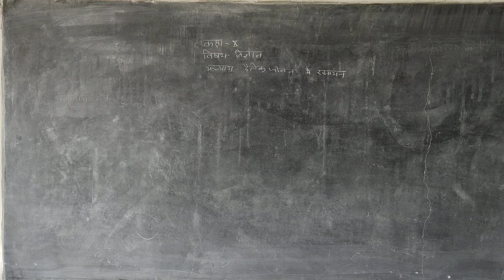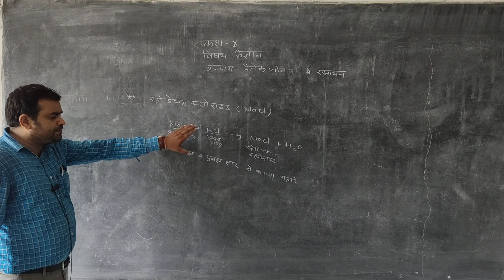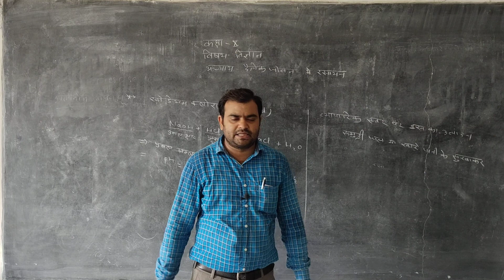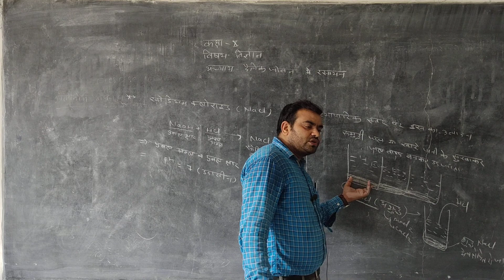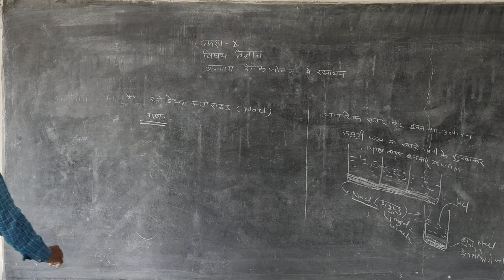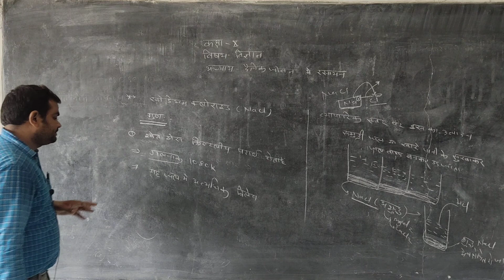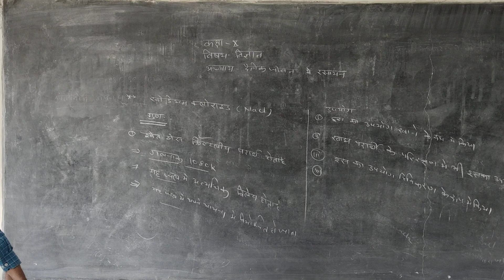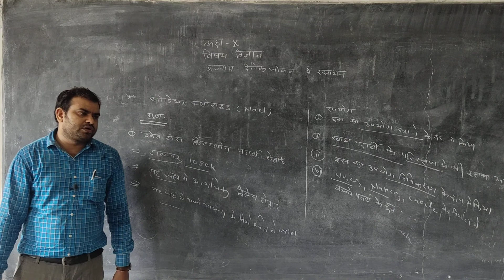RBSE Science दैनिक जीवन में रसायन part 6 by Mahesh Sir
RBSE Science दैनिक जीवन में रसायन part 6 by Mahesh Sir Ideal Education Point New Choudhary Public School